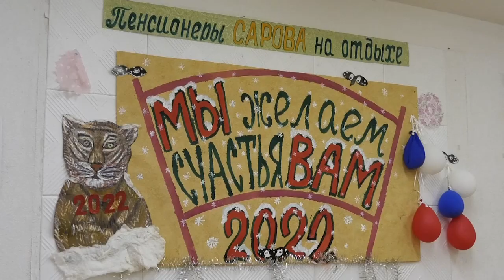Праздник со слезами на глазах